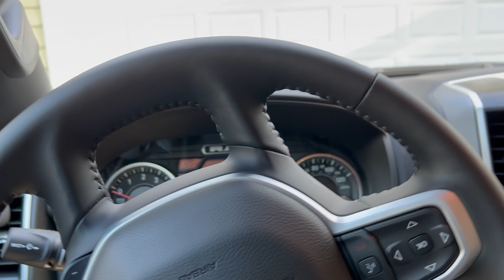2022 Appalachian Trail Thru-Hike Prep and Training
Training for the 2022 Appalachian Trail Thru-Hike in April